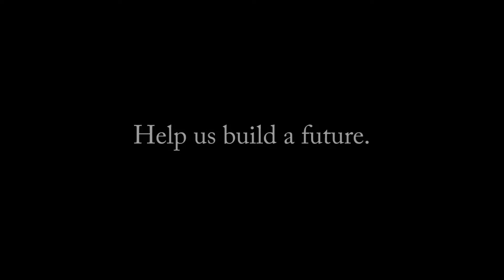30 sec. PSA -Colonial Fox Theatre Foundation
Maggie Vogts' 30 sec. PSA -Colonial Fox Theatre Foundation...appearing on Pittsburg State University's CAPS 13